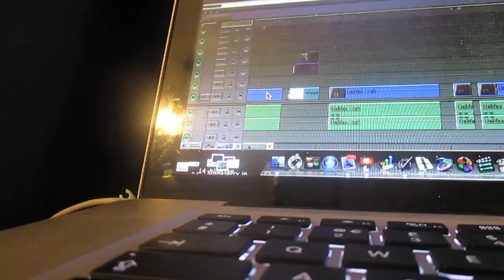Yellow editing 17 08 2013 66